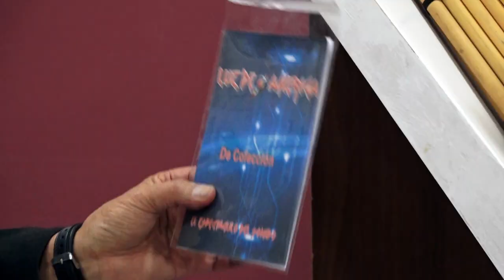ENTREVISTA A JAVIER SALDÍAS FUNDADOR DE LUZ DE AMERICA (PARTE 2)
Pograma de TV Buscando Luz
Javier Saldias